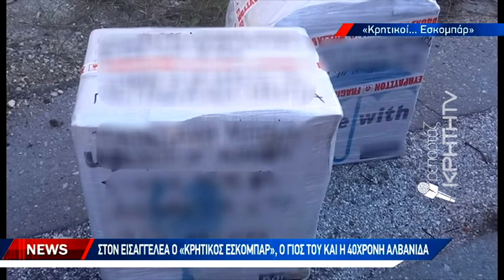Απολογείται το Σάββατο η «ναρκοσυμμορία»